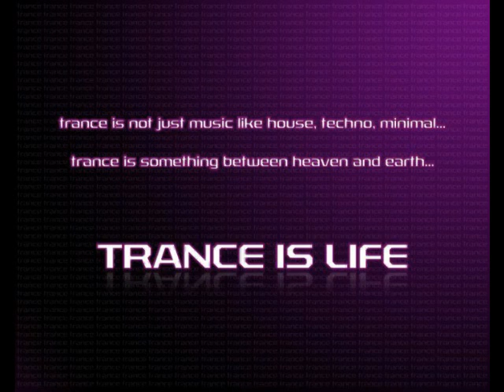Progressive Trance Mix 01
Tracklist:
Markus Schulz presents Dakota- In A Green Vallley Extended Mix
Beat Service-Outsider (Original Mix)
M6- The Flow (Skytech Remix)
Liquid Soul- Devotion (Protoculture Remix)

I will not give Download links